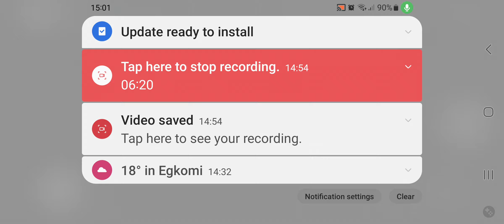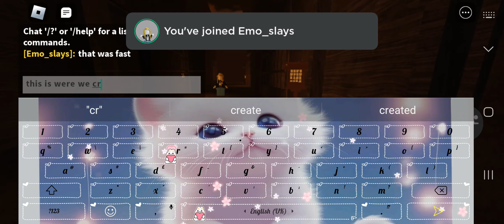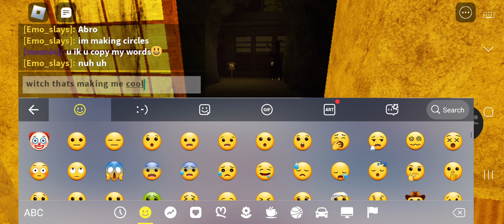mimic chapter 2 with my friend u dont know how painful is the final....